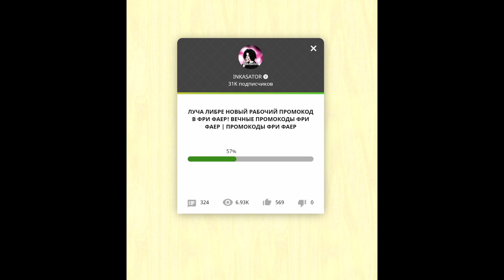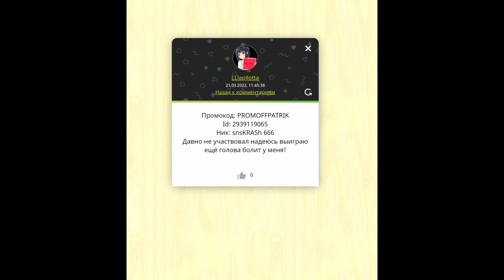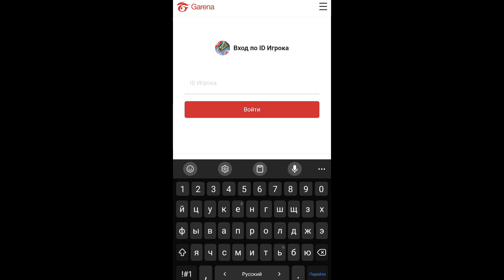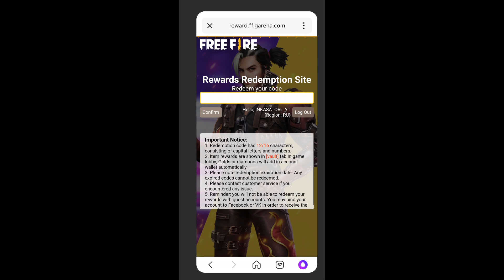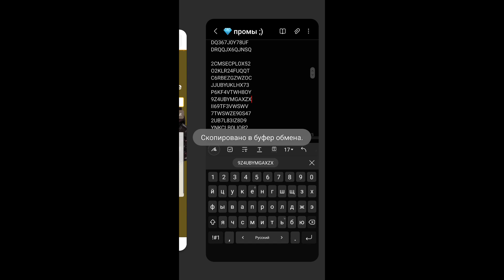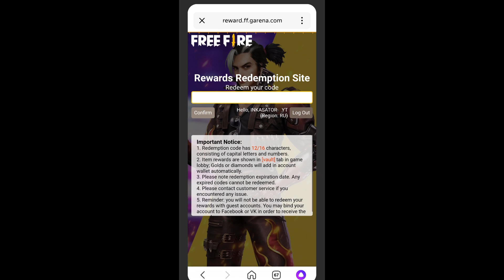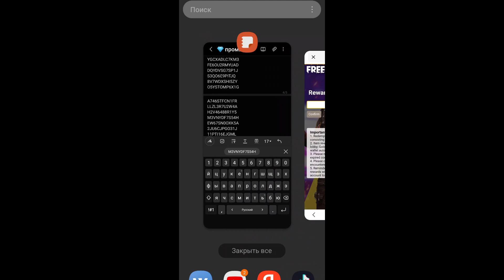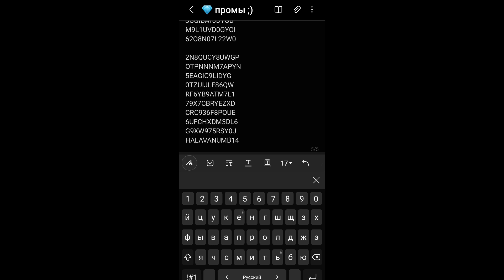СКАР МЕГАЛОДОН НОВЫЙ РАБОЧИЙ ПРОМОКОД В ФРИ ФАЕР! ВЕЧНЫЕ ПРОМОКОДЫ ФРИ ФАЕР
Спасибо что вы здесь 🖤💜

Промокод в ролике 💎

В этом ролике я проверил ещё 100 промокодов, суммарно на моём счету уже 1500. 💜🖤

ＩＮＫＡＳＡＴＯＲ       １０００-７

НОВЫЙ РАБОЧИЙ ПРОМОКОД В ФРИ ФАЕР! ВЕЧНЫЕ ПРОМОКОДЫ ФРИ ФАЕР | ПРОМОКОДЫ ФРИ ФАЕР | Free Fire

Free Fire — это экшн, в котором игроки в количестве до 50 человек сражаются в режиме «королевской битвы», то есть воюют между собой за право стать последним выжившим. Главным отличием Free Fire от других игр в жанре королевской битвы является наличие системы развития персонажей и их навыков